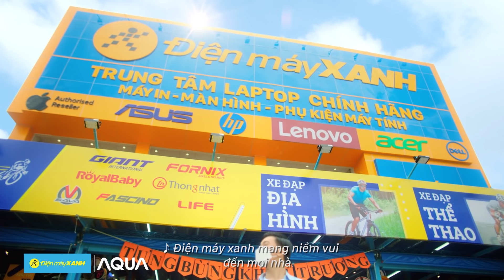Tết Là Chiều Tất - Xanh Giảm Chất | Máy Giặt Aqua Giảm Đến 30%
❤️Dành hết bao ân tình, chỉ có nơi gia đình
❤️Gia đình là nhất - Tết là chiều tất
👍Máy giặt Aqua giảm 2 lần tiền
✅Giảm đến 30%
✅Giảm thêm 2-15% (từ sản phẩm thứ 2)
💰Trả góp 0%